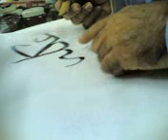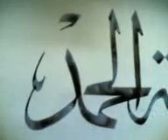Arabic Calligraphy by: Aziz Qassim from Bahrain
This is a direct writing of my friend's name : Oklah Al Hamad